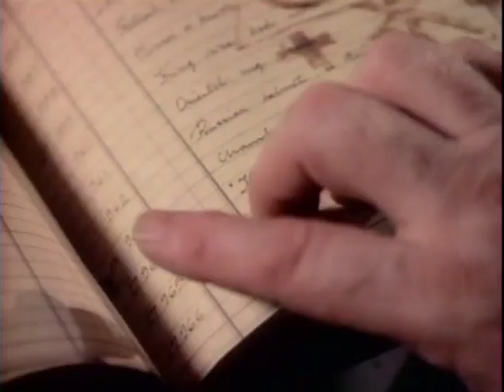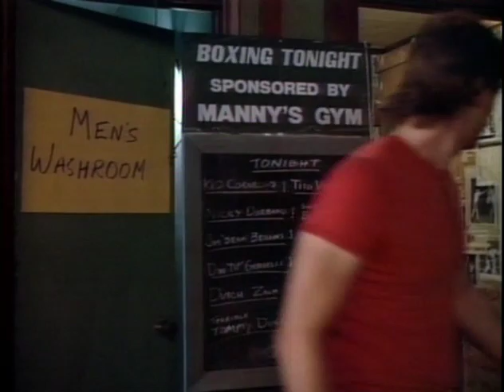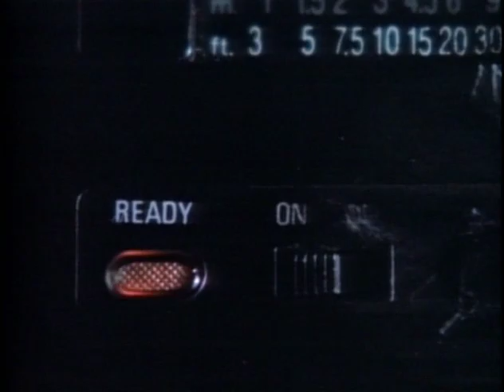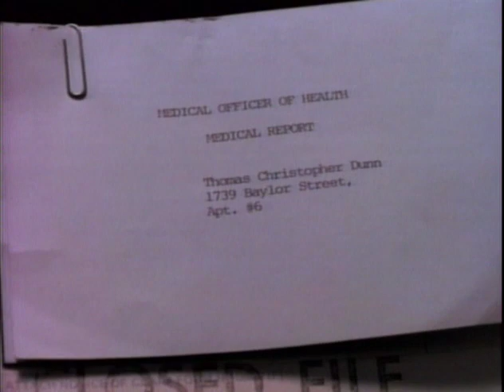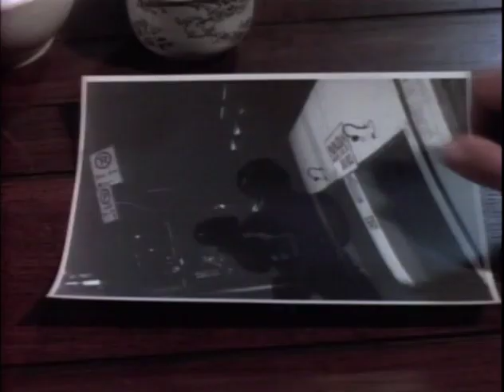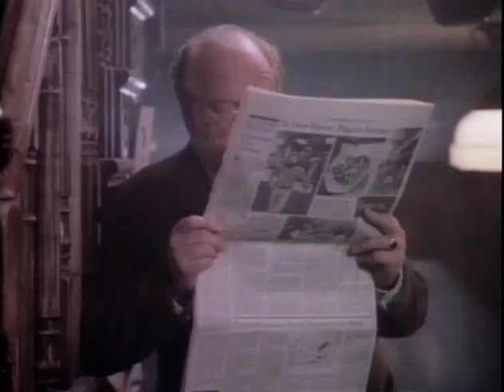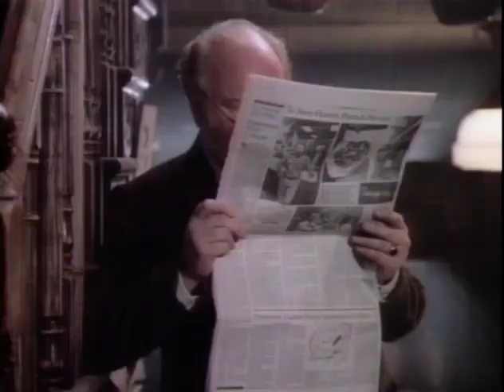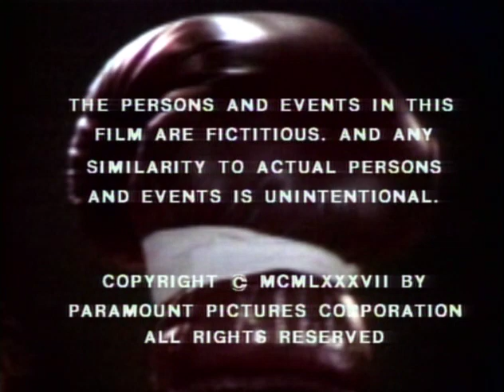Friday the 13th: The Series - S01E08 - Shadow Boxer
It's a total knockout when a boxer uses haunted gloves to make himself invincible in the ring and it's up to Jack and Ryan to figure out how to stop the menace and his devious shadow.